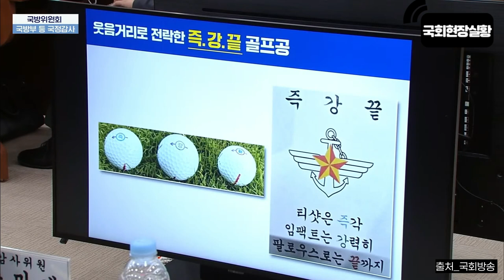[TVGO] 골프가 강군의 길!! 허세가 강군의 힘!!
newsTIMER!! TVGO!!

📌TVGO 쇼핑몰
나눔이 있는 함께 하는 쇼핑몰!